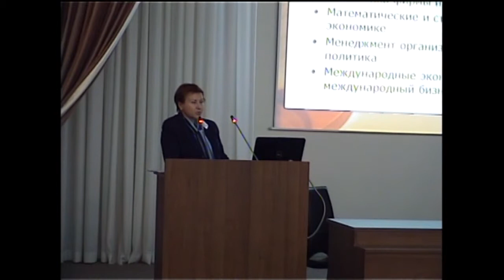День открытых дверей. 2012 г. Часть 1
13 октября 2012 проводился День открытых дверей по программам бакалавриата: Бизнес-информатика, Экономика.